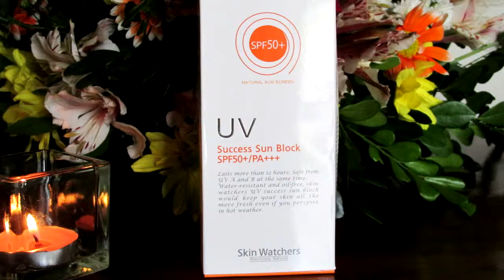Skin Watchers UV Success Sun Block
"Don't forget to watch in HD for a better quality!"

Skin Watchers UV Success Sun Block Review + Demo

Youtube PianoPond

✧ This video is recorded, edited and produced by me.